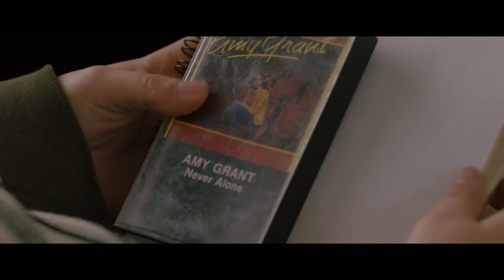Si Solo Pudiera Imaginar Primer Tráiler oficial Doblado Estreno 2018